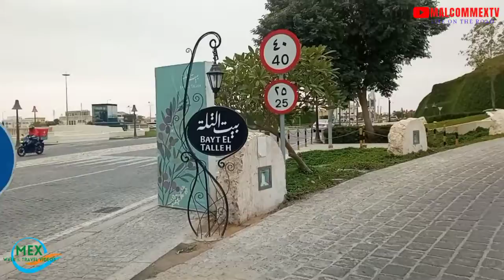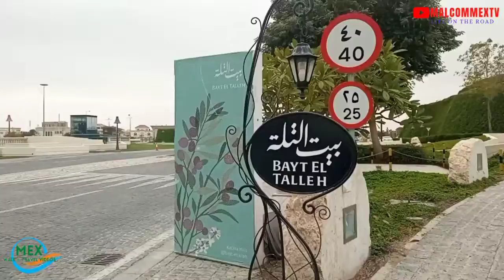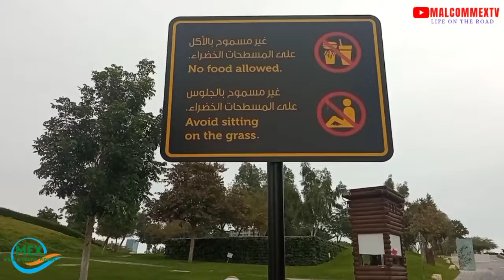Qatar, Katara Cultural Village A visit to An Artificial Hill in Qatar Exploring Beautiful places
Qatar is an Arab emirate in the Middle East, occupying the small Qatar Peninsula on the northeasterly coast of the Arabian Peninsula. Its sole land border is with Saudi Arabia to the south, with the rest of the territory surrounded by the Persian Gulf. The capital city of Qatar is Doha. Doha is Qatar’s largest city, with over 80% of the nation’s population residing in Doha or its surrounding suburbs. It is also the economic centre of the country. The earthTV camera is set up at the “Katara – Valley of Culture” and offers a view over the entrance as well as the Opera House.Katara Cultural Village  A visit to An Artificial  Hill in Qatar
Tour of Katara cultural village beach an Amazing style of  Architecture with  air conditioning
located at a point where the middle east meets Asia the tiny peninsular state of Qatar has a long been a melting point of culture with staggering array of cultural venues including museums galleries and public art
The cultural village foundation is an exceptional project of hope for human interaction through art and cultural exchange
Mex channel doesn't promote or encourage any illegal Activities. Iam not a recruiting agent, All the content provided by this channel is based on my personal experiences , research and opinions.
l give information and advice free of charge ,All the videos on this channel are made for education, personal development and knowledge purposes
Looking for jobs is not an easy task especially if you want to have a career advancement in Qatar it takes a lot of denotation and hard work, a lot has to be done in order for you to achieve your goals , here i share some of my life experiences and tricks
important links in gulf countries to help you get the right information
How to check visa inquiry in Qatar